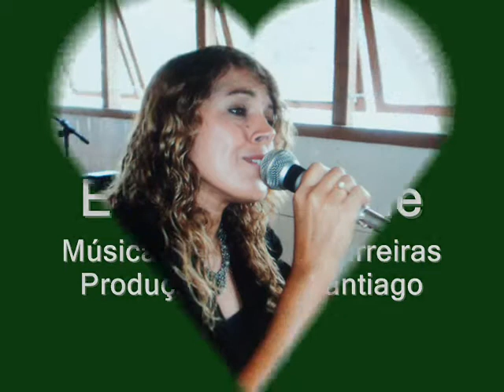Nanci Santiago - Vencendo Barreiras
Cantora Nanci Santiago
Música Vencendo Barreiras
Apresentação da Cantora Nanci Santiago na Festa do dia dos Funcionários Públicos
Escola Parque Salvador Bahia

Vídeo Santí Santiago